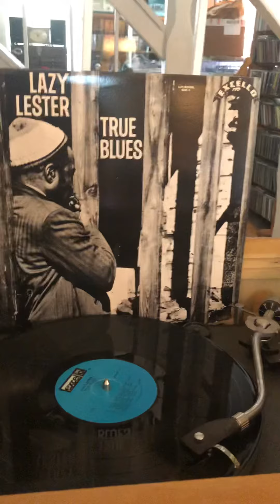Sugarcoated Love - Lazy Lester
From 1966 on Excello Records